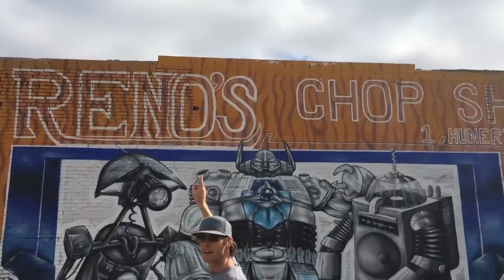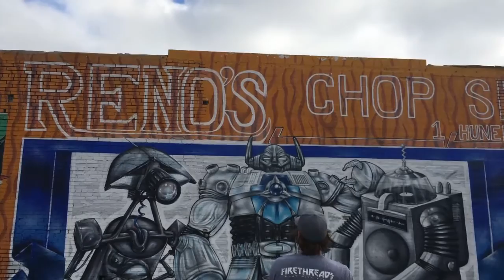Walls of Deep Ellum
A morning tour in seach of the coolest wall in Deep Ellum. Featuring original FirethreadsMUSIC soundtrack.